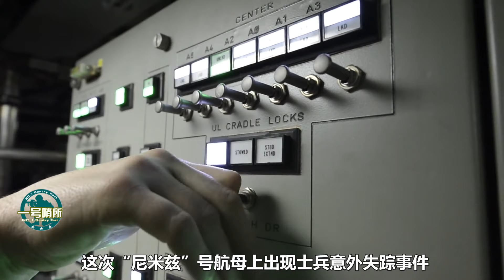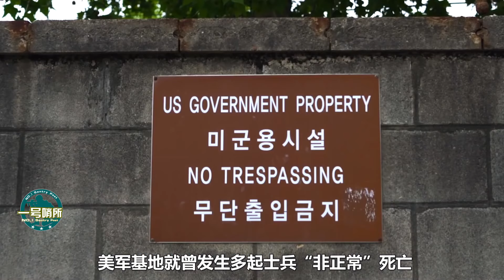美航母壹名水兵突然失蹤，位置鄰近伊朗海域！美網友懷疑伊朗幹的【一号哨所】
正当美伊战事一触即发之时，美军航母上一名水兵突然失踪，位置邻近伊朗海域，美网友怀疑是伊朗干的，敬请关注本期节目了解详情 我們的影片會遵循公平、尊重的原則，確保不會包含任何仇恨言論的元素。